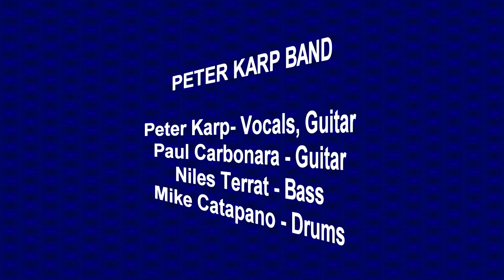Gee Chee Gee Chee Wawa - Peter Karp 12-1-18 Roy's Hall -Blairstown NJ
Roy’s Hall - Blairstown , New Jersey -Dec 1 2018———
PETER  KARP BAND ***
Peter Karp - Vocals, Guitar **
Paul Carbonara - Guitar , Vocals **
Niles Terrat Bass, Vocals **
Mike Catapano - Drums, Vocals